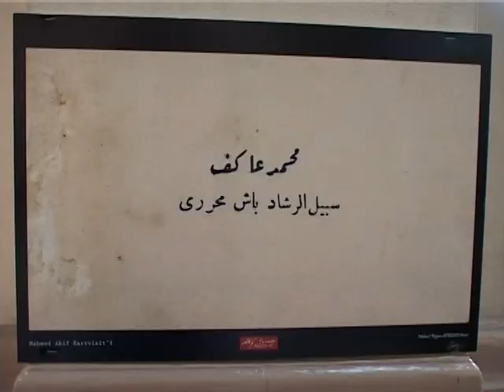akf ersoy t.mpg